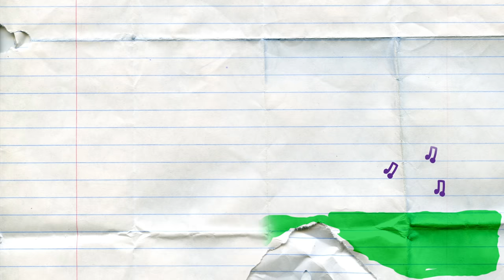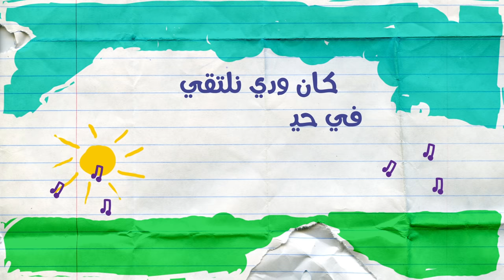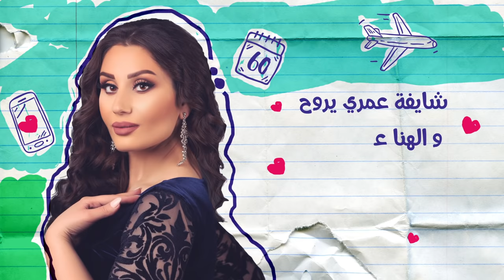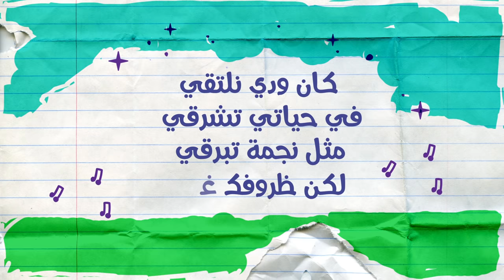الفارس أذينة و نور عرقسوسي - كان ودي نلتقي | ALFares Ozaina & Nour Ireksousi - Kan Weddi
قناة تسجيلات السهر حفلات

وبكم نكبر ونستمر .

جميع الحقوق محفوظة لقناة تسجيلات_السهر | حفلات نحذر من اعادة رفع الاغنية على اليوتيوب